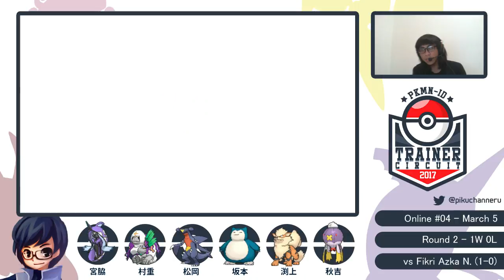Tripped by Rogue Team! [PP マックス! #28]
Met a rogue team and made really bad turn one play... BO1 against rogue teams is scary as hell.

PP マックス! #28
Online Tournament #04 R2 vs Fikri Azka Nugroho

PP マックス! (PP MAX!) is a series of my journey accumulating PTC Point (PP) for PKMN-id's circuit (PTC). All games are recorded live during the tournament and uploaded later to ensure fairness (for Online Tournament) OR in form of Battle Video analysis (for Live Tournament).
Language: Indonesian
Format: VGC2017
Date: March 5 2017